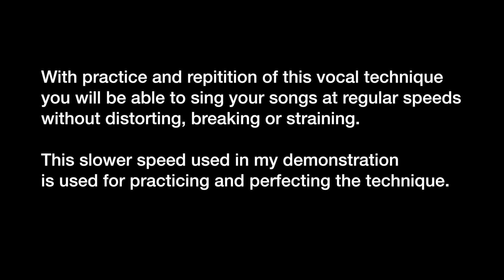What To Do If Your Voice Strains On Every Note You Sing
Learn how to become a PRO level singer that can sing your own original songs and write & record music as a true original artist

Follow me @dougzeigenbein on Instagram